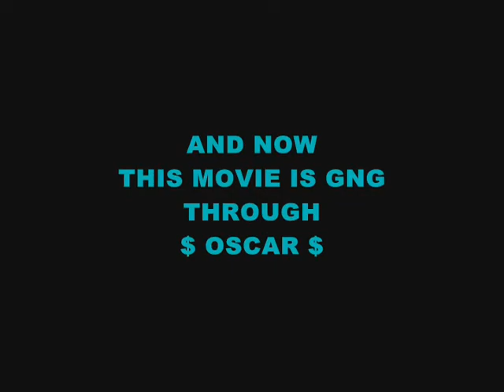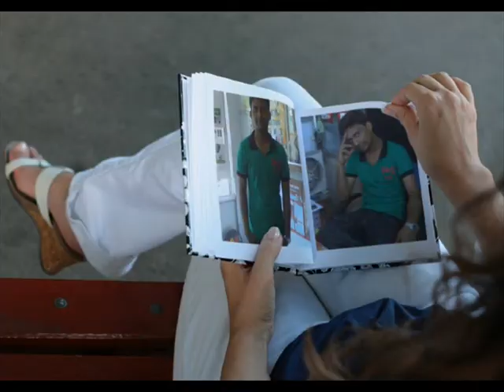AJMAL 7wells enemies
by
7wells enemy guys